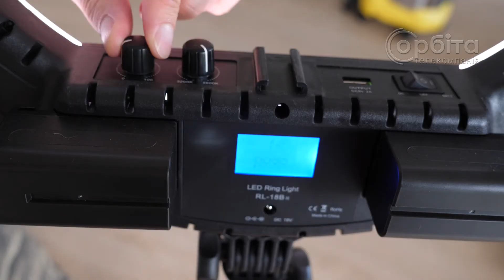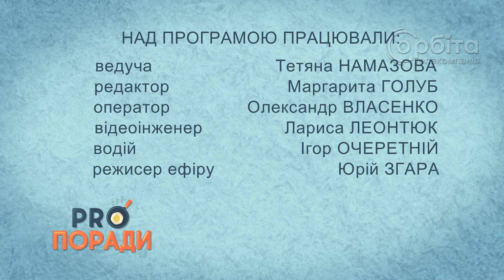Pro поради 03.01.2022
·    Pro напої: кава для здорового харчування
·    Pro красу: ідеї для казкової фотосесії
·    Pro техніку: селфі-лампи для блогерів